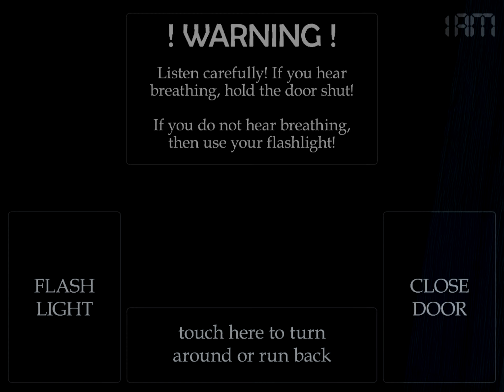Me playing fnaf 4